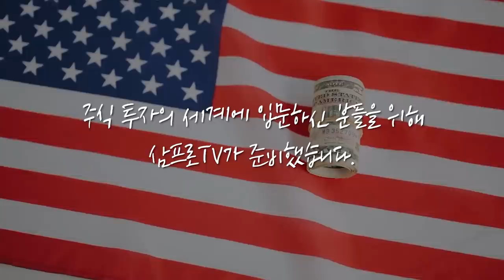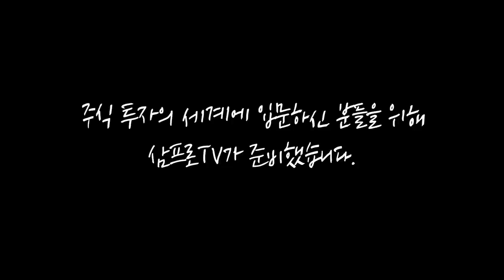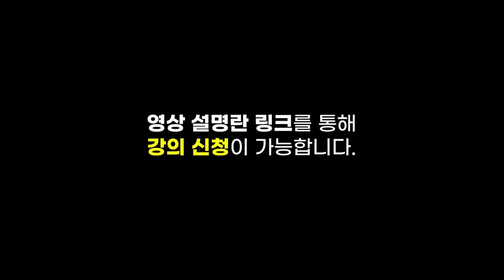[글로벌마켓 브리핑]테슬라x도요타 제휴 임박했나? 그들의 특별한 인연 f. 미래에셋증권 장의성 선임매니저